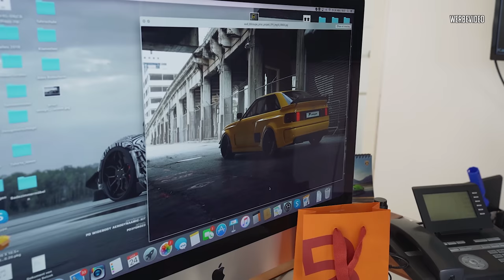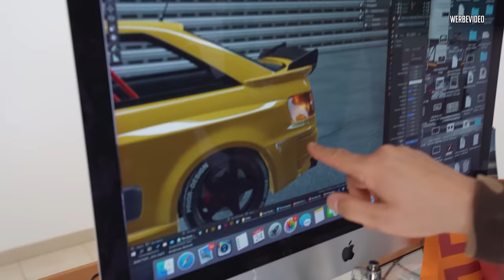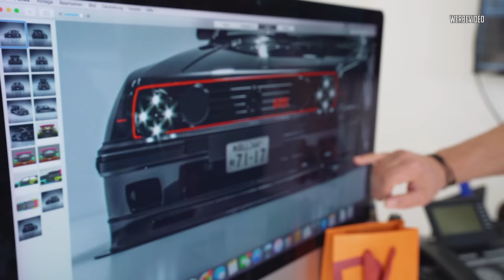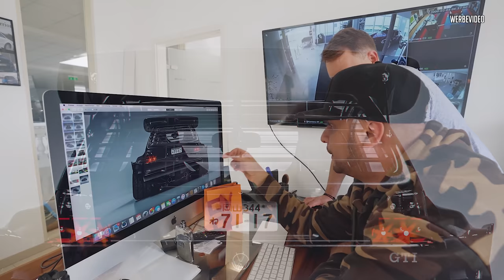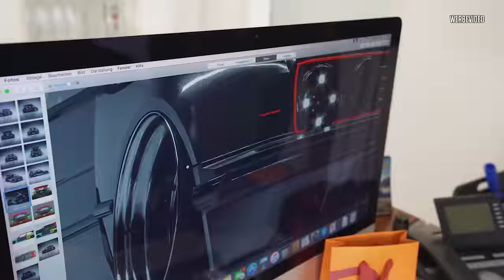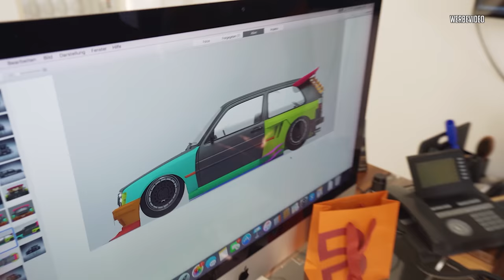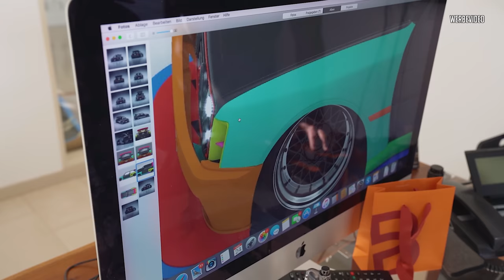JP Performance - Der weltweit Erste! | VW Golf 2 | Teil 2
Gehen wir nun in die letzte Phase der Planung über...man freu ich mich auf den Hocker :-D